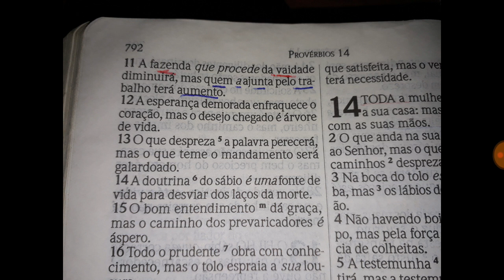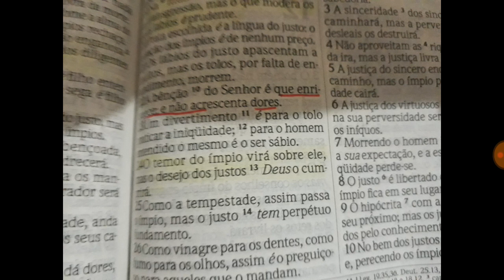Os 10 níveis de Independência Financeira. Como sair do zero e vencer.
Ajude o canal comprando QUALQUER produto na Amazon.com.br através deste